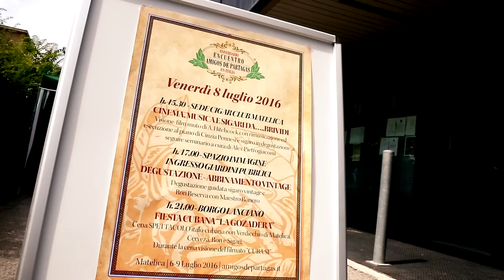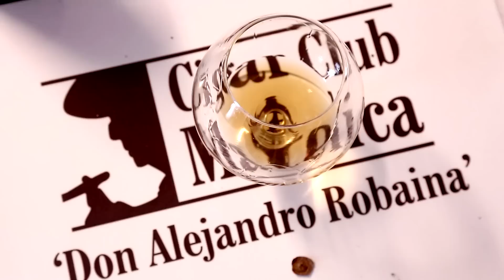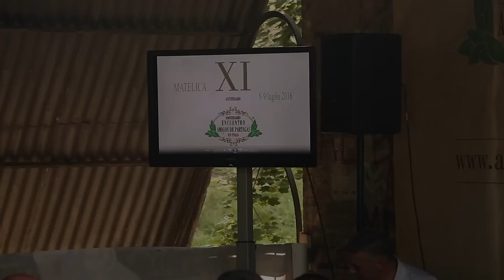XI ENCUENTRO Amigos De Partagas - Cinema, Sigari, Ron e Fiesta "GOZADERA"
CINEMA, MUSICA E SIGARI DA...BRIVIDI
Visione film muto di A. Hitchcock con accompagnamento musicale dal vivo e sigaro in degustazione, a seguire seminario a cura di Alex Pietrogiacomi

DEGUSTAZIONE - ABBINAMENTO VINTAGE
Degustazione guidata sigaro vintage e Ron Reserva con Maestro Ronero

FIESTA CUBANA "LA GOZADERA"
Cena spettacolo italo-cubana con Verdicchio di Matelica, Cerveza, Ron e Sigari. Durante la cena visione del filmato "CUBA SI"